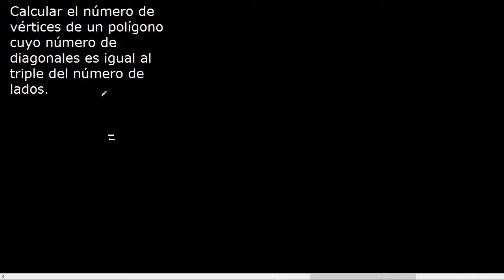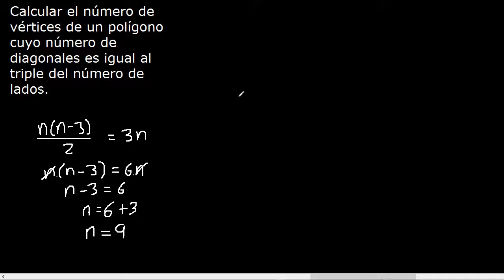hallar el numero de vertices de un poligono cuyo numero de diagonales es igual al triple del numero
hallar el numero de vertices de un poligono cuyo numero de diagonales es igual al triple del numero de lados